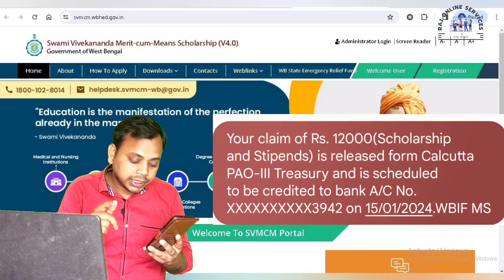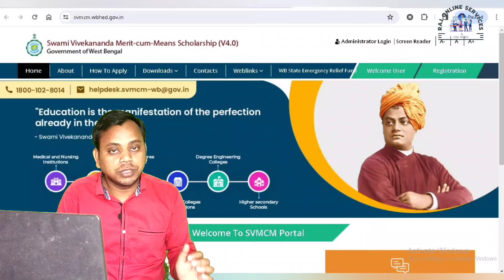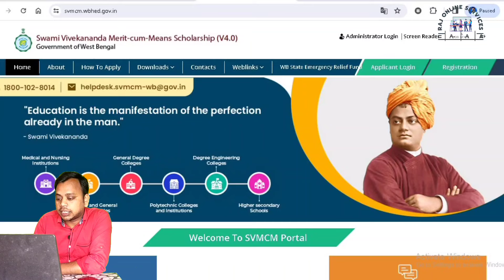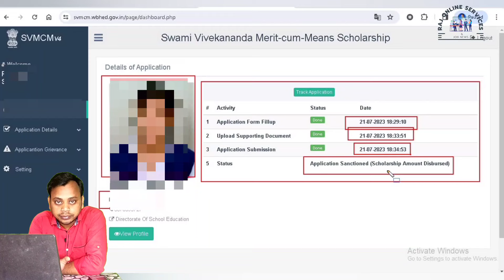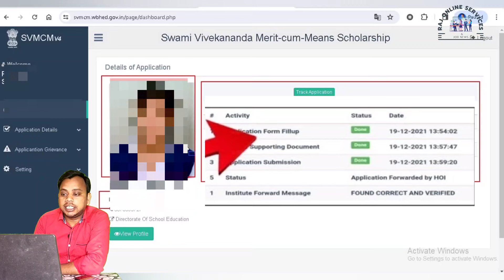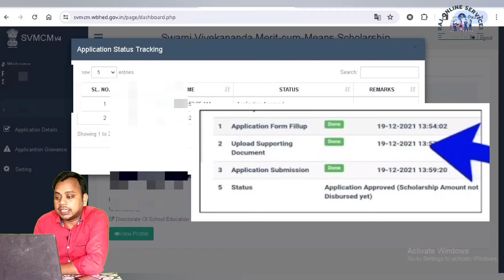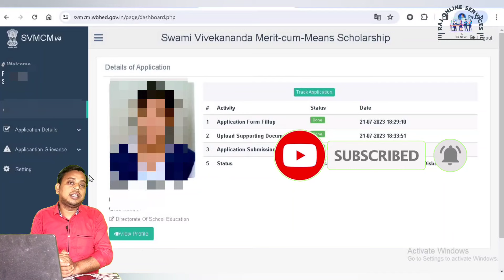Swami Vivekananda Scholarship Payment Status Check, Swami Vivekananda Scholarship Taka Kobe Dhukbe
Swami Vivekananda Scholarship 2024 Payment Update,
Swami Vivekananda Scholarship Status Check, Swami Vivekananda Scholarship 2024 Taka Kobe Dhukbe

With a view to assisting the meritorious students belonging to economically backward families in the State of West Bengal to pursue higher studies, the Government of West Bengal introduces this scheme of giving scholarships at different levels of higher studies, at educational institutions based in West Bengal. The Swami Vivekananda Merit Cum Means Scholarship Scheme has been thoroughly revamped in the year 2016 to cover more number of students as well as to enhance the scholarship amounts significantly..

Description
Hello friends,
                 Rajkumar Senapati